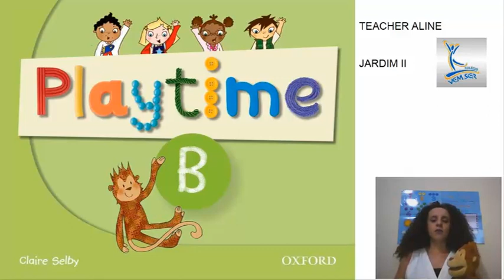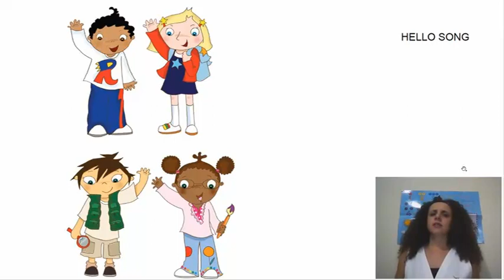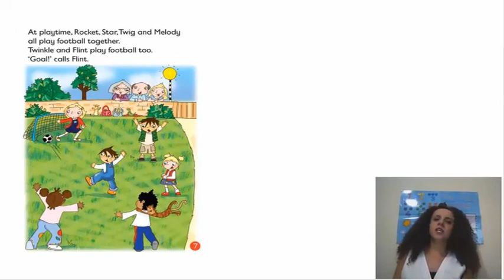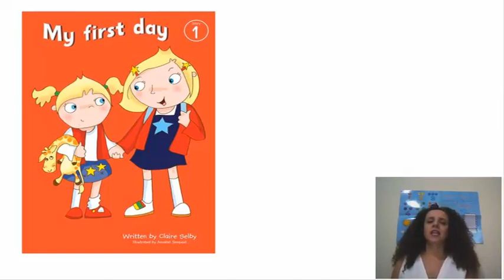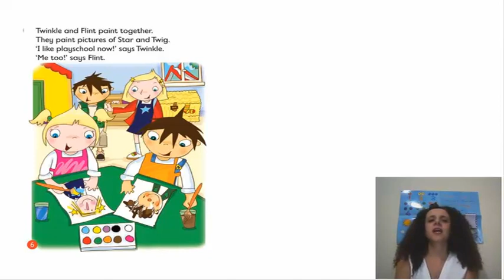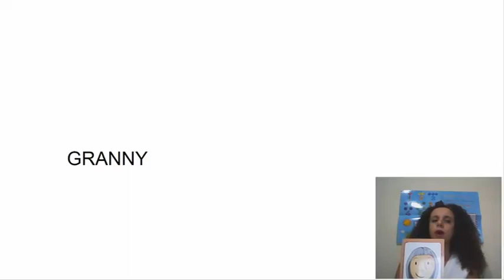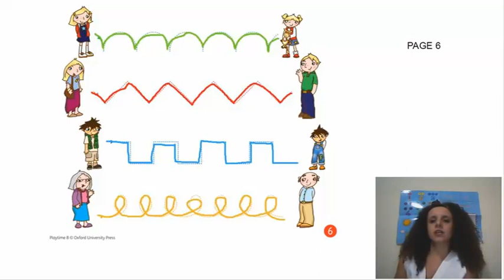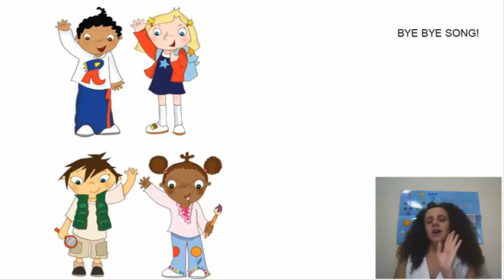11/05 - Jardim II (Teacher Aline - Língua Inglesa): Livro Playtime, página 06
Atividade do livro Playtime, Unit 1, page 06: mummy, daddy, brother, sister, grandad, granny.